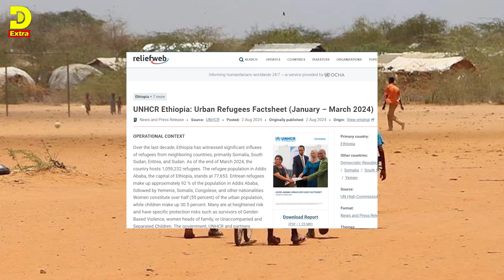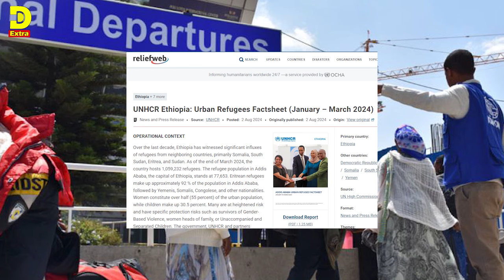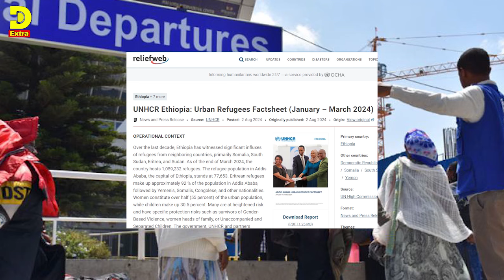( ሓድሽ ዜናታት ትግርኛ ) - ቁጽሪ ኤርትራውያን ኣዲስ ይግለጽ - ZENA TIGRIGNA 02/08/2024